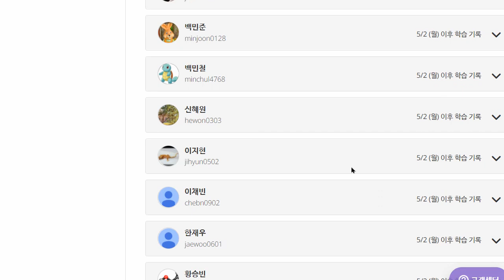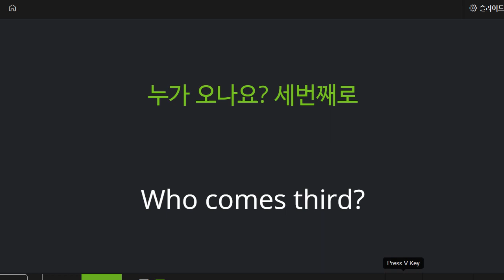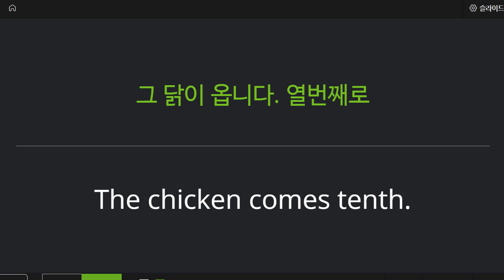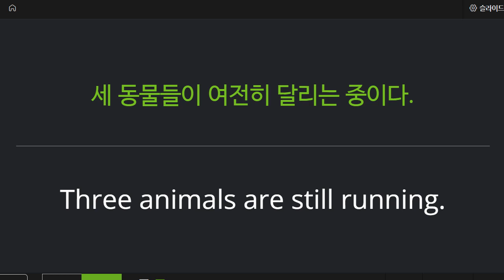신혜원 2022 05 10 기초독해 성취도 80